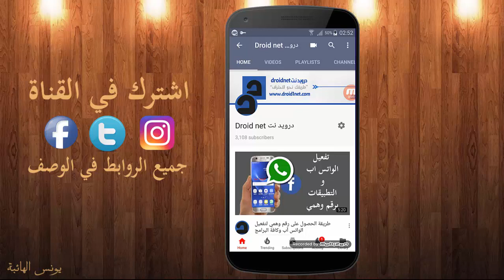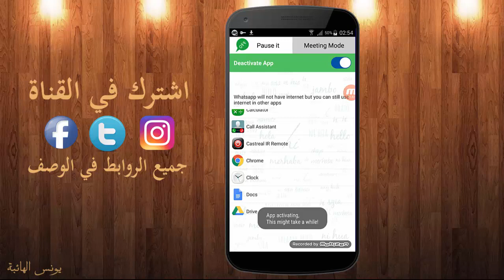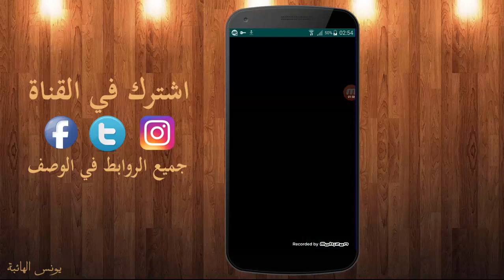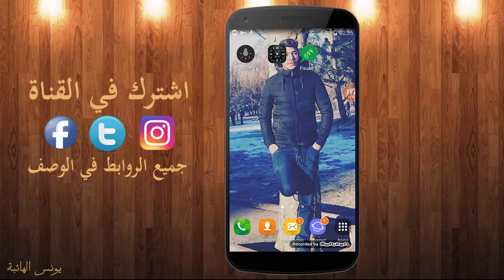طريقه ايقاف الواتس اب مع بقاء الانترنت مشغولة عندما تكون مشغول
او
او

» تنبيه: كل ما يتم نشره في قناة درويد نت هو بهدف نشر الوعي التقني ويُحظر استخدامه بأي شكل من الأشكال في أعمال غير قانونية أو غير مشروعه.